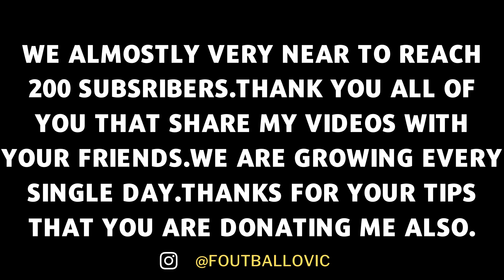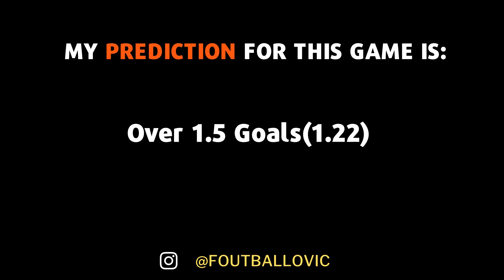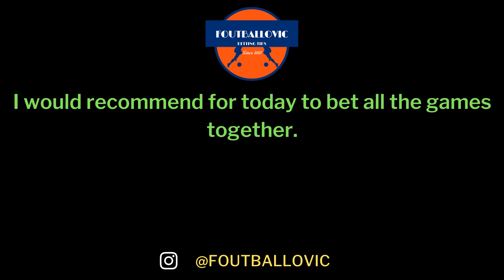Betting Tips 07/12/21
Sure Betting Tips For Today

Description
FOOTBALL PREDICTIONS TODAY 07/12/21|SOCCER PREDICTIONS|BETTING STRATEGY,betting FreePicks@FOUTBALLOVIC
07 DECEMBER  2021.
prediction match
Predictions football today 07 DECEMBER 2021
Sports Betting
Champions League predictions and betting tips for today 07/12/2021
Europa League Betting Tips
Champions League
Europe International Games
pronostic foot
soccer tips
soccer betting tips today
sure betting tips today
I wanna to thank you all of them for your support in less than 1.5 months we reached 180 subscribers in the youtubecommunity .We all together can grow faster.
Enjoy Your bettingtipsdaily with foutaballovic team
Do you Think our Famliy can Grow up?